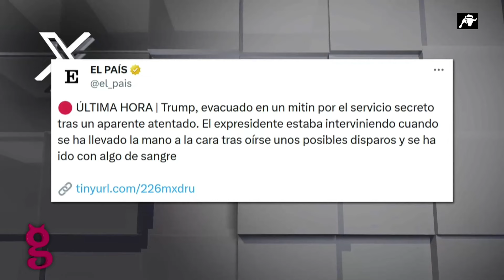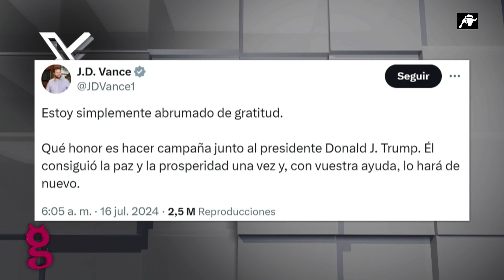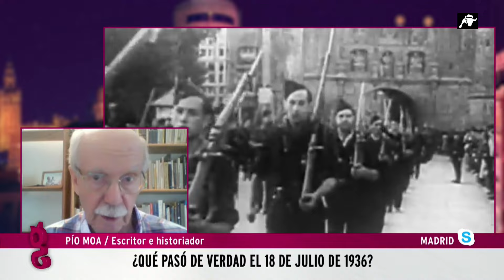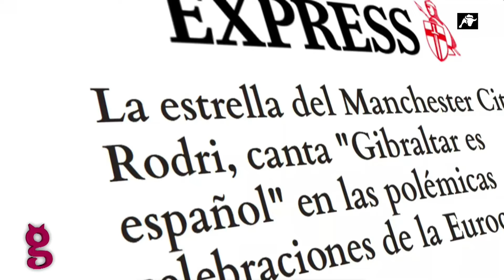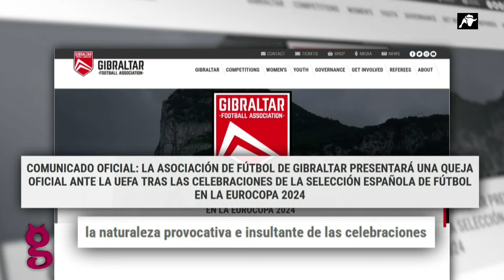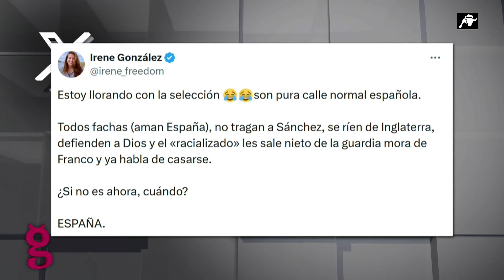El Gato al Agua | 19/07/24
Centramos el programa de esta semana en el alzamiento del 18 de julio de 1936 y en la Guerra Civil. Hacemos especial hincapié en la tergiversación que se hace de este periodo histórico para encumbrar a un bando y demonizar a otro. José Javier Esparza entrevista al historiador Pío Moa sobre este asunto y este revela cómo media España se levantó ante su inminente aniquilación por parte del Frente Popular.
Otros temas que tratamos son el nombramiento de J. D. Vance como futuro y potencial vicepresidente de Trump si gana las elecciones y la celebración de la selección española que ha enervado a la izquierda. Esta noche nos acompañan José Antonio Fúster, Pedro Fernández Barbadillo y Carlos Esteban.